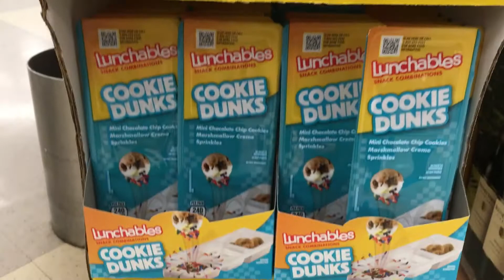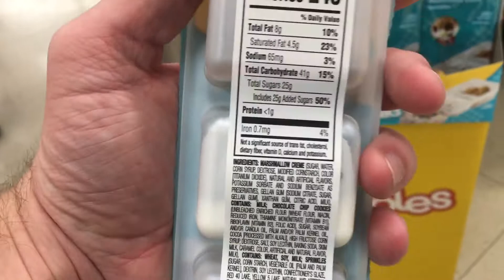LUNCHABLES LUNCHABLES LUNCHABLES